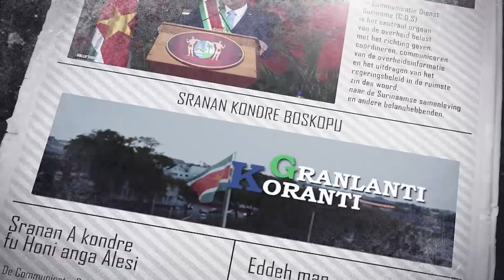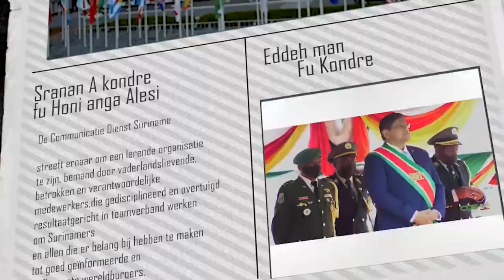𝔾ℝ𝔸ℕ𝕃𝔸ℕ𝕋𝕀 𝕂𝕆ℝ𝔸ℕ𝕋𝕀 (JAVAANS) DD 19 JANUARI 2022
De onderwerpen in deze aflevering zijn:

- Wegomlegging in verband met komst twee presidenten
- EZ bespreekt mogelijkheid om basisgoederen in binnenland beschikbaar en betaalbaar te maken
- Duitsland schenkt meer dan 450.000 gezichtsmaskers aan Suriname